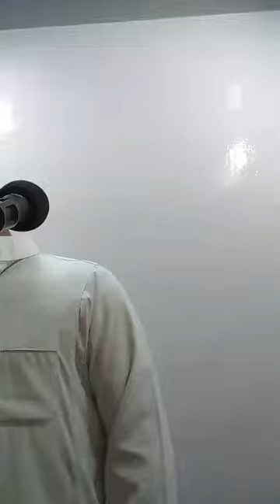மஸ்ஜிதுல் இஃக்லாஸ் JAQH..செல்வபுரம் கோவை....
ஜுமுஆ உரை :   "மெளலவி   பஷீர் ஃபிர்தவ்ஸி"..
தலைப்பு  : துல்ஹஜ் மாதமும் முதல் பத்தும்...